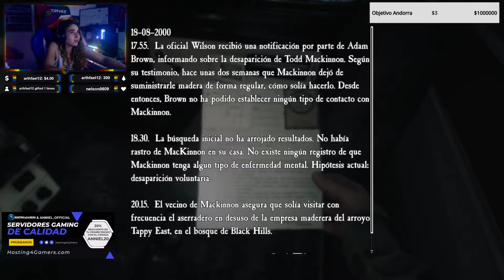Blair Witch | Capítulo 5 | EMMEEEEEET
F POR EMMET